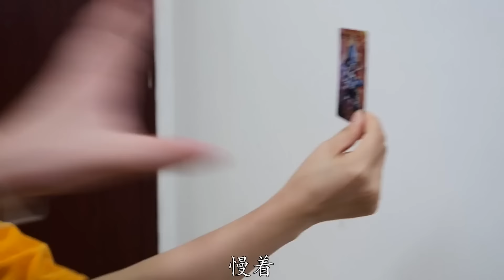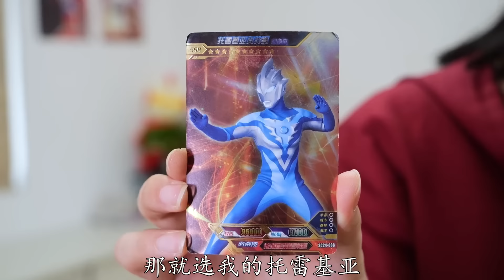奥特曼卡片丨奥特曼都是吃货？捷德PK欧布PK托雷基亚，谁才是真正“干饭人”？【学霸手作夏多多】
奥特曼卡片丨奥特曼都是吃货？捷德PK欧布PK托雷基亚，谁才是真正“干饭人”？【学霸手作夏多多】大家好，这里是【学霸手作夏多多】在YouTube的唯一正版频道，请大家认准这里哦。

奥特曼吃货大PK!谁是王者！ 我们的内容均以儿童安全为前提制作，不会包含任何可能对其造成伤害的情节。